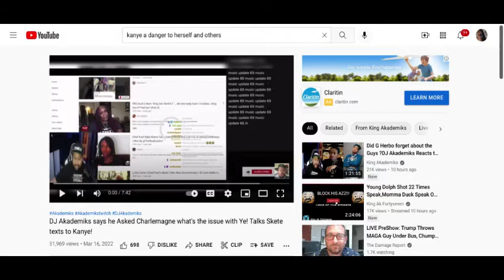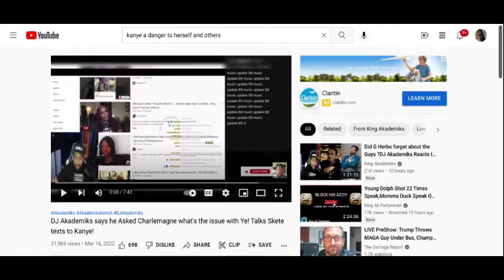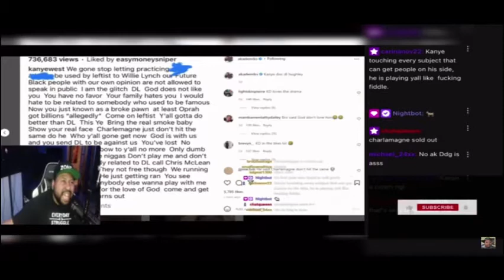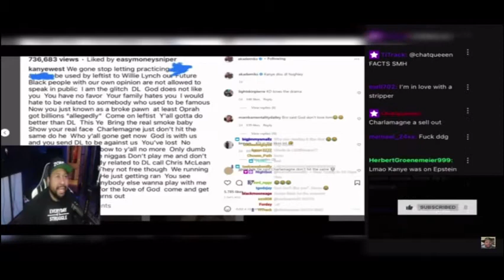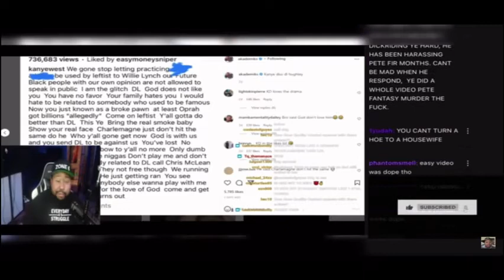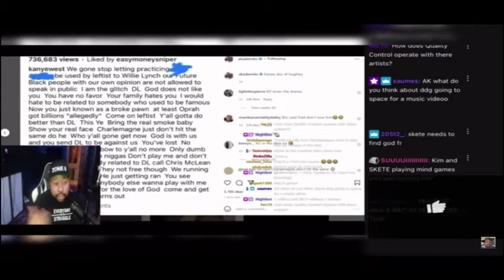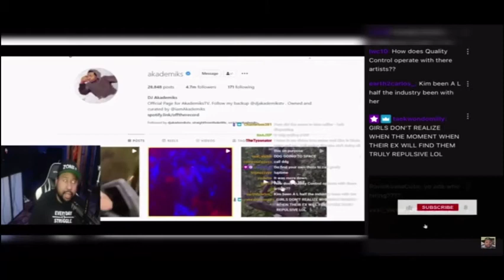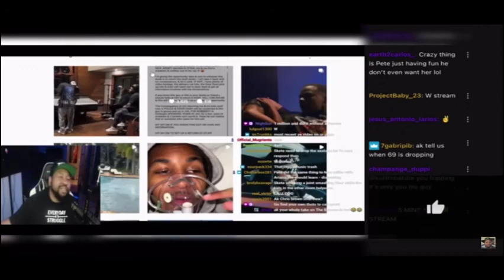DJ Akademiks reacts to Kanye West and Pete Davison drama DJAkademiks Pete Davison (My Reaction)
DJ Akademiks reacts to Kanye West and Pete Davison drama DJAkademiks PeteDavison (My Reaction)